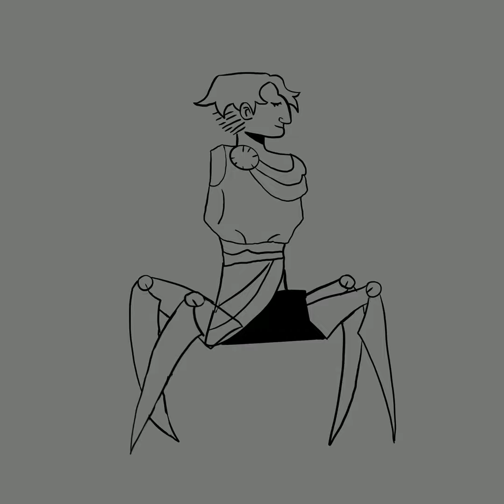Hey wanna watch my animation reel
Here it is I’m gonna try and post more but I always say that don’t I… anyway my Instagram is vampeyerate.